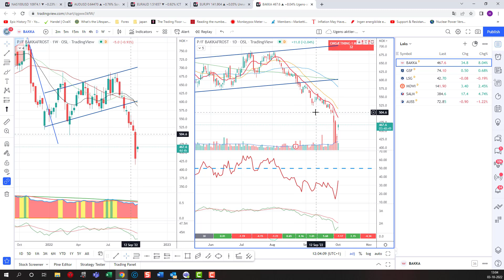Store fald i laks - Hvad så nu?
Laksene er blevet hårdt ramt på det sidste.
Kunne vi have set det på graferne?
Og hvor skal vi hen nu?

Se med i videoen her og få mine ideer om det.